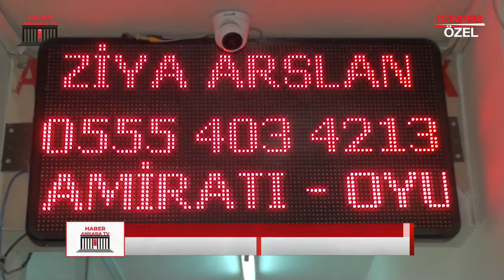ARSLAN ELEKTRONİK - ALTINDAĞ / ANKARA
ARSLAN ELEKTRONİK firma sahibi Ziya ARSLAN, başarı ve faaliyetlerini Ankara Haber TV muhabirimiz Damla ÇİÇEK' e anlattı.